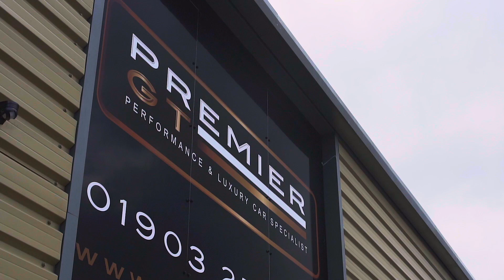Mercedes-Benz | AMG GT-S Edition 1 | Designo Grey Magno | 2015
The Mercedes AMG GT was born to fill the boots of the iconic SLS and the SLS was a car that earned its supercar status very quickly. It’s been able to retain its reputation incredibly well as one of the brand’s most enjoyable cars to own for a number of reasons, and as such, they still demand a considerable price tag.

Nonetheless, the AMG GT was born into the realms of the thoroughbred GT cars and was a success from the offset. Take a powerful engine and stick it at the front, give it a sizeable luggage area, menacing looks, a rear-wheel-drive powertrain and a refined interior to boot and you’ve got yourself one fine automotive machine; the AMG GT. In this instance however, we have an Edition 1 example to offer you and it brings with it a few key characteristics over and above the standard car.

This 2015 (15) Mercedes AMG GT-S Edition 1 4.0 Twin Turbo V8, that we present to you, has covered just 5,600 miles, is presented in immaculate condition and benefits from a Full Mercedes-Benz Service history, having been most recently service in October 2021.

Over and above the main features of the GT-S, the ‘Edition 1’ gets a fixed rear wing, a larger front splitter, Front Wheel Arch Fins, Additonal Side Skirts, a Carbon Fibre Roof and also the Night Package – made up of a diamond grille in high gloss black, amongst many other High Gloss Black exterior components.

The bodywork of our example is dressed in the Designo Selenite Magno Grey paint and is a very popular colour choice for the GT silhouette and in this guise, it looks in addition to the Edition 1 extras.

Inside, the car benefits from a mix of Black Nappa leather & Alcantara, contrasted by various red accents. The AMG Black Diamond Interior Package is fitted too, as is the premium Burmester sound system. AMG Performance seats come as standard on the GT-S Edition 1, as does the AMG Performance steering wheel. Other highlights worth mentioning over and above this are the AMG Dynamic Plus Package, Memory Package AMG Ride Control Suspension & an AMG Electronic Limited Slip Differential.

As expected, this car gets a true Premier GT seal of approval, and is in immaculate condition throughout.